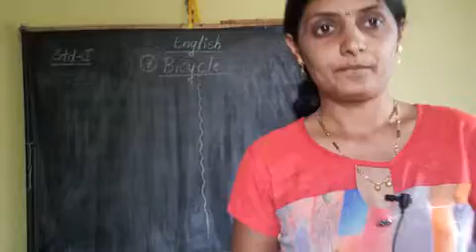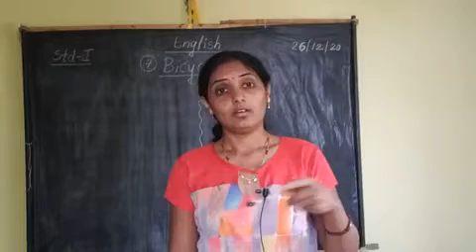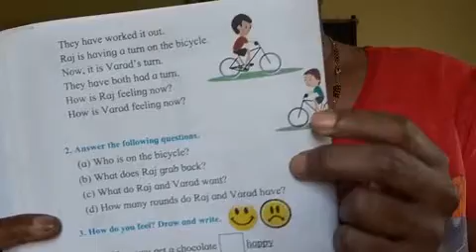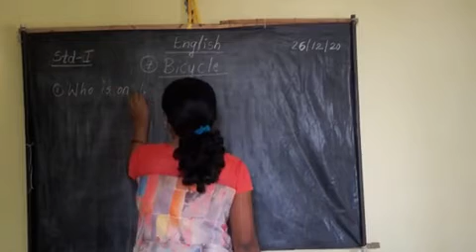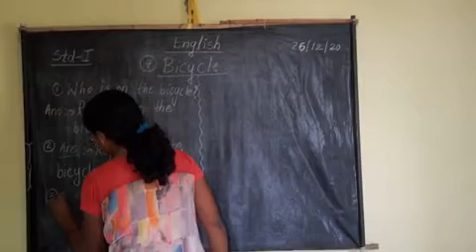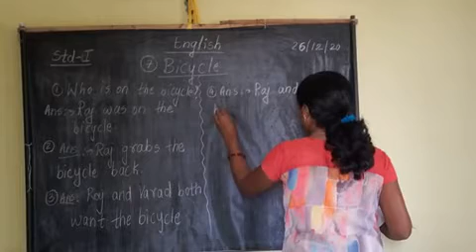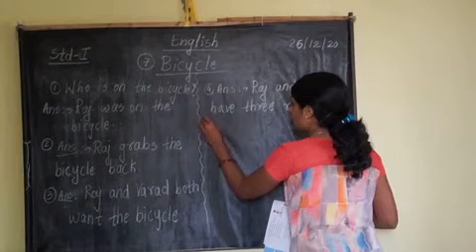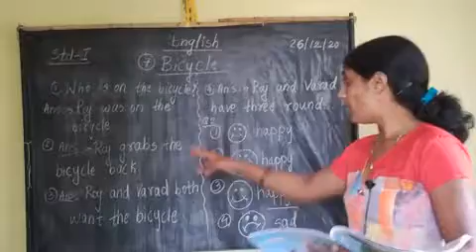1st- Bicycle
Class 1st